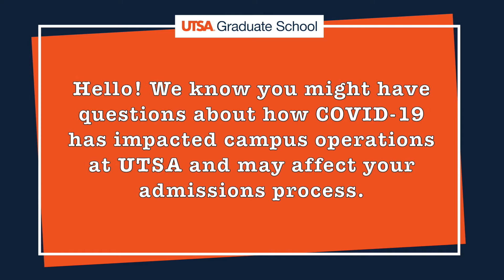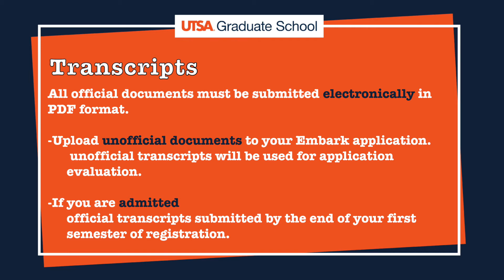Special Report: Test Scores Suspended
Until further notice all test have been suspended for all programs, with the exception of Biomedical Engineering.